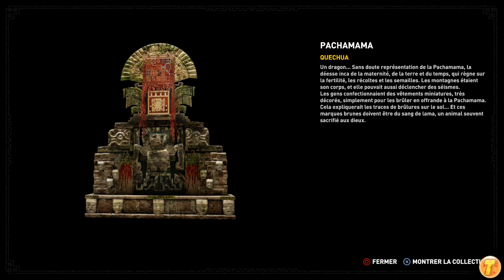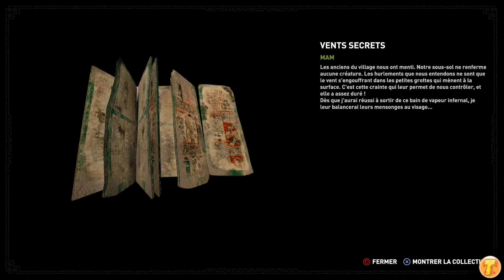Shadow of the Tomb Raider [FR][HD] - Ep 14 - L'Héritage d'Abby